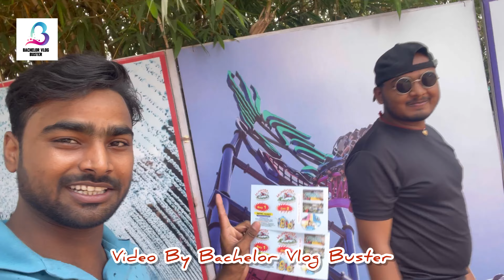Bihta Hagama ❤️world water park || full Enjoy || @bachelorvlogbuster ||prakashchandravlog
Bihta Hagama ❤️ world Water Park || full enjoy || @bachelorvlogbuster

patna water park enjoy 2023
water park Bihta
hangama world bihta enjoy
water park vlog
patna vlog
patna vlogger
prakashchandravlog
bachelorvlogbuster
full enjoy video